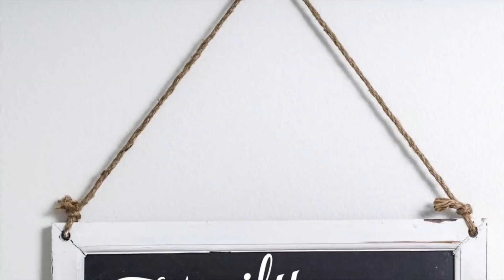WE ATE FOR LESS THAN $2 | Family 5 Vlogs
WE ATE FOR LESS THAN $2

Happy Saturday everyone!!! In today's vlog we clean house and then order pizza and ended up paying $1.78 for 4 pizzas! Isn't that crazy!!! Hope you enjoy today's vlog. make sure to give it a like :)